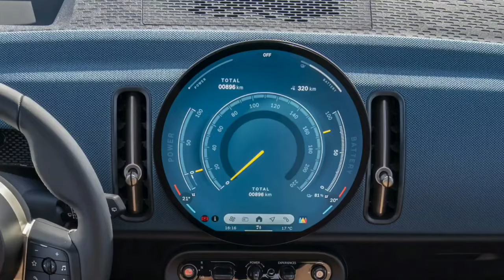2024 MINI Countryman SE ALL4 in real life!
New 2024 MINI Countryman SE ALL4 in real life!

Музика: Paradise
Музикант: @iksonmusic